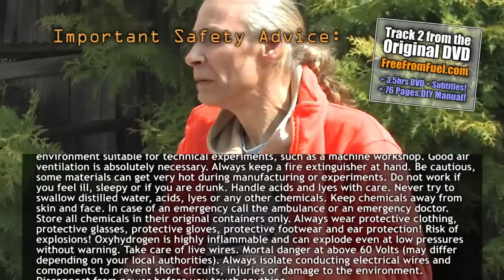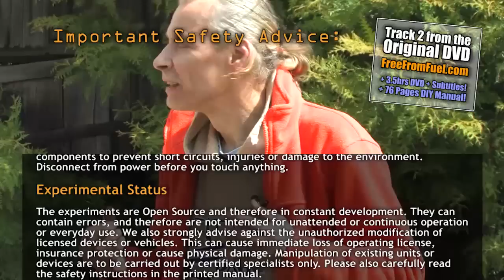HHO Workshop "Free From Fuel": Heating With Oxyhydrogen (DVD Chapter 2)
Water can heat houses and power cars!

With this simple technique you can efficiently convert water into oxyhydrogen gas. The electrolysis of water is an old invention and even works with materials from the hardware store. The gas is cheap to produce and environmentally friendly. It is flammable and contains more energy than crude oil or natural gas.

The principle is as ingenious as it is simple: All you need is mild soapy water and electricity for electrolysis (the best is from photovoltaic or wind power). The many narrow steel plates give high efficiency. In between the plates there is a very mild soapy solution (3% soap in distilled water). By applying power to the plates, a large volume of flammable gas is produced.

The energy naturally just comes from the water itself. Yes, water is full of energy. This is why we drink it. Thus the electrolysis is just a stimulus, like a piece of flint, a cranking motor or a skipper setting sails. They all just unleash other (and much more powerful) energies. The gas can by ignited immediately and used e.g. for welding, heating or as an additive in combustion engines to save fuel. We explain all these experiments in the printed DIY manual.

A simple comparison:
1kg of crude oil = 35 MegaJoules
1kg of H2 = 120 MegaJoules